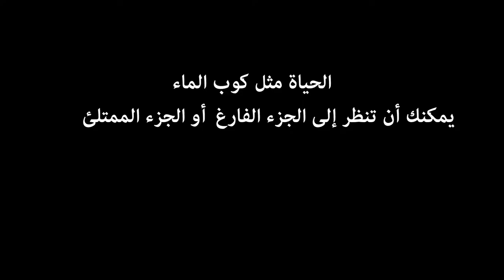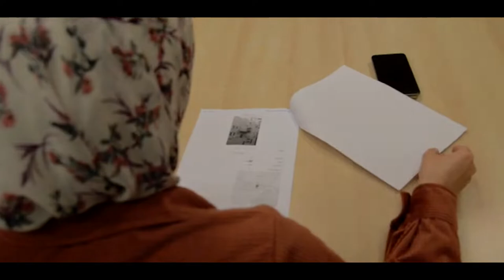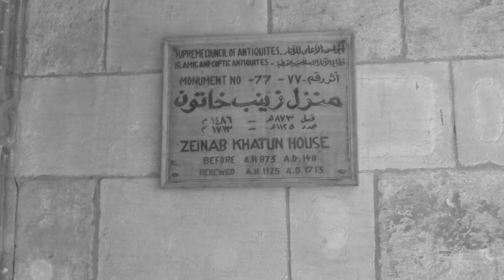NU GT 5 FA20 - 07 Perspective - 2021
Type: Final Project
Group Number: 7
Video Title: Perspective
Selected Monument: House of Zeinab Khatoun
Drama Type: Documentary

Acting Roles:
Troubled student: Amira Shalash
Friendly student: Ibrahim Saleh

Idea: A troubled student sees her life in a different light after reading about someone else's life

Group Members:
Abdelrahman Basry (1710617), Amira Shalash (1711039), Ibrahim Saleh (1610024), Omar Elshafaey (19100227), Omar Hesham (1510283), Mahmoud Hassan (1710681), Mohamed Kamel (1720006)

Editing: Ibrahim Saleh - Mahmoud Hassan
Research: Omar Elshafaey
Camera: Omar Elshafaey
Script:  Abdelrahman Basry - Omar Hesham - Mohamed Kamed
Director: Ibrahim Saleh - Omar Elshafaey